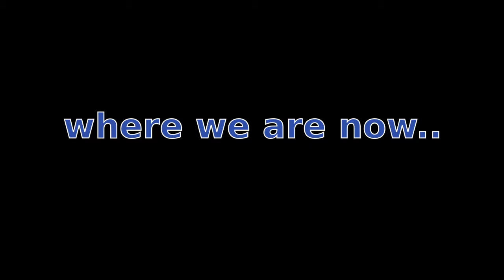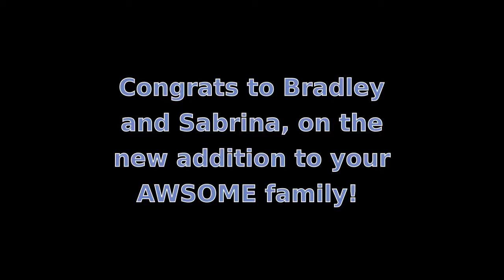SNOW DAY PART 2 Yamaha Raptor 700r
part 2 of 3 of The Snow Day. In Las Cruces NM.